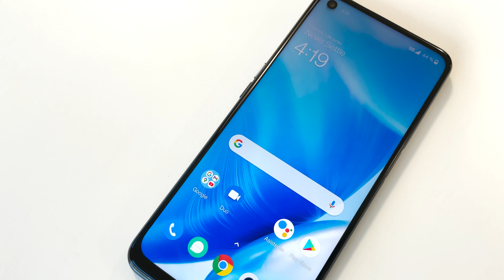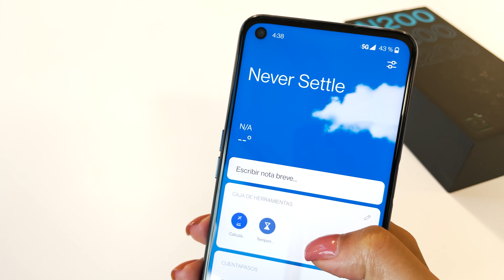Unboxing del OnePlus Nord N200 5G | ¡El Teléfono 5G Más Económico de OnePlus! | T-Mobile Latino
El OnePlus Nord N200 5G llega a Metro by T-Mobile y con características geniales como conectividad 5G, una pantalla grande, frecuencia de actualización de 90 Hz, procesador potente y sistema de cámara triple trasera, ¡no creerás que este es el teléfono 5G más económico de OnePlus!

Especificaciones del OnePlus Nord N200 5G:
● Listo para 5G
● Pantalla LCD FHD+ de 6,49"
● Frecuencia de actualización de 90 Hz
● Cámara triple trasera
● Cámara frontal de 16 MP
● Batería de 5.000 mAh
● Carga rápida de 18 W
● Sensor dactilar
● Conector de audio de 3,5 mm
● Ranura para tarjeta SD - expandible hasta 256 GB
Never settle - llévate hoy el tuyo: [LINK TO LANDING PAGE]

La cobertura 5G no está disponible en algunas áreas. Algunos usos pueden requerir cierto plan o función; consulta

¿Necesitas más Metro by T-Mobile?

En este Unboxing de MetroByTMobile conocemos al versátil OnePlus NordN2005G